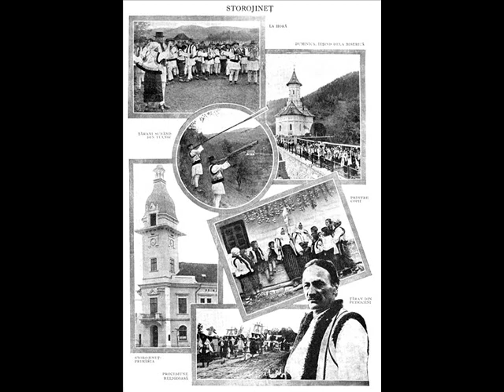Rototunda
"Rototunda" performed by Taraful din Pirteştii de Jos. Romanian traditional folk song from Moldova, Bucovina area.

Robert Garfias folk collection